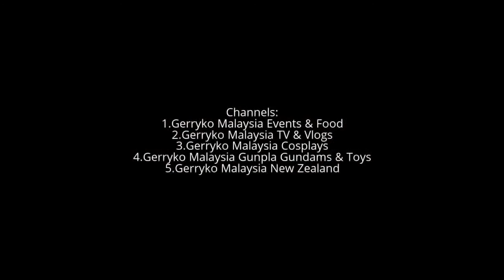Sanjna Suri (Face of Malaysia 2017 Finalist), Camera AB, BrandLaureate Awards May 2017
BrandLaureate Awards, Majestic Hotel, May 2017

Sanjna Suri

sanjna (@sanjnasuri) • Instagram

ENTERTAINMENT HIGHLIGHTS: Kudos to the star performers at The BrandLaureate BestBrands Awards (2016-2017) at Hotel Majestic Kuala Lumpur on May 22, 2017:
Amongst the entertainment highlights of the evening include pop singer Dayang Nurfaizah, Akademi Fantasia star Vince Chong who performed two numbers – “Pu Tong Peng Yu” from David Tao, and “Let’s Stay Together” by Al Green; and a jazz rendition of “Hawaii Five-O” by the Fazz Vaudeville band.
For dance, there was an acrobatic lion dance performance on LED stilts by 馬来西亞吉隆坡關聖宮龍狮團 Kun Seng Keng (Kuala Lumpur) Acrobatic Lion Dance Troupe besides a classy opening dance act by Stage Dream City-SDC Entertainment dancers.
President of The BrandLaureate Dr KK Johan, stole the limelight with a surprise rendition of Leo Sayer’s hit song from the 80s, "More Than I Can Say." Together, they lit up the stage, and created an impressive and memorable night for about 900 VIP guests at Hotel Majestic Grand Ballroom, besides the awards presentation and a sumptuous dinner.

The BrandLaureate Awards

39B-41B, Jalan SS21/60, Damansara Utama
Petaling Jaya, Malaysia

Welcome to The BrandLaureate page. Click LIKE for brands updates.

Hotel Majestic

Address: The Majestic Hotel, 5, Jalan Sultan Hishamuddin, 50000 Kuala Lumpur, Wilayah Persekutuan Kuala Lumpur, Malaysia

馬来西亞吉隆坡關聖宮龍狮團 Kun Seng Keng (Kuala Lumpur)

Dr KK Johan

Vince Chong
Singer

Dayang Nurfaizah
Singer

Stage Dream City-SDC Entertainment

0:10, 6:00, 12:00, 18:00, 24:00, 30:00, 36:00, 42:00, 48:00, 54:00,